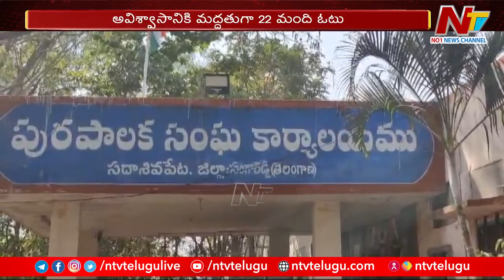Sangareddy: సదాశివపేట మున్సిపల్ చైర్పర్సన్ జయమ్మ పై నెగ్గిన అవిశ్వాసం | Ntv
Sangareddy: సదాశివపేట మున్సిపల్ చైర్పర్సన్ జయమ్మ పై నెగ్గిన అవిశ్వాసం | Ntv#sangareddy
For more latest updates on the news :